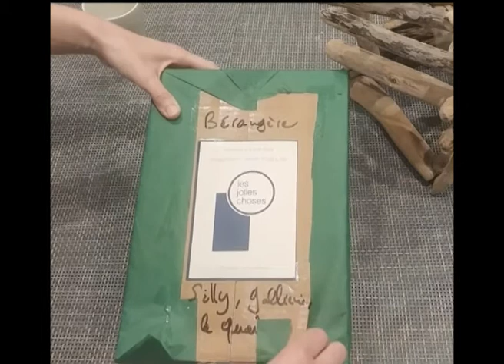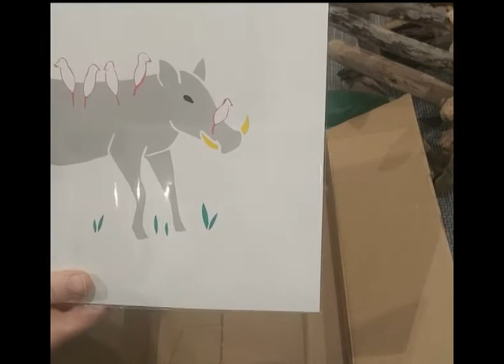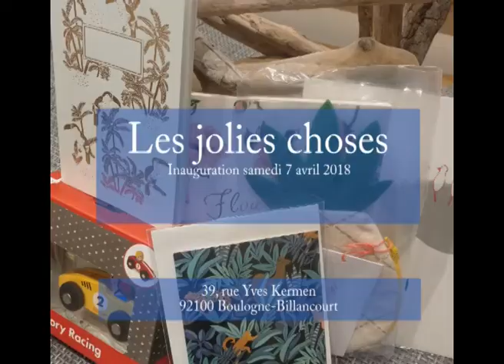Les jolies choses : papeterie, cadeaux, enfance, objets à Boulogne-Billancourt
Les jolies choses, boutique sympathique proposant de la papeterie, cadeaux, enfance, objets. La cousine de la librairie Les mots et les choses.
39, rue Yves Kermen
92100 Boulogne-Billancourt